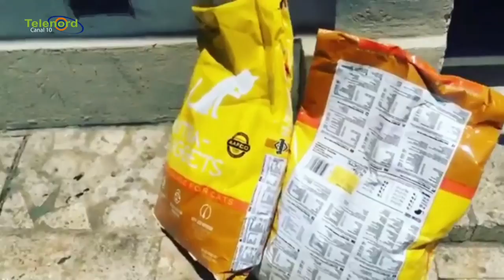Diomary La Mala habla sobre su contribución a la entrega de ayudas a familias de SFM